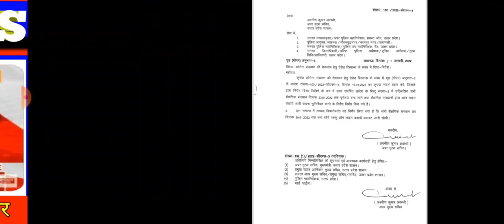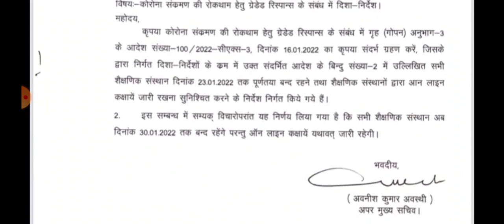योगी सरकार का बड़ा फैसला || स्कूल कॉलेज 30 जनवरी तक बंद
uptet exam को लेकर बड़ी ख़बर || uptet exam Postpone news

Hii,